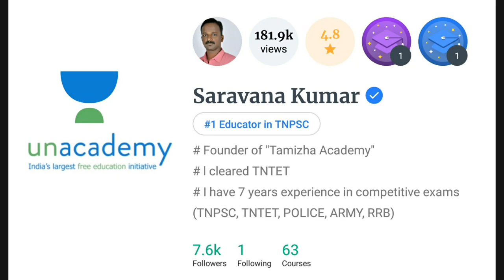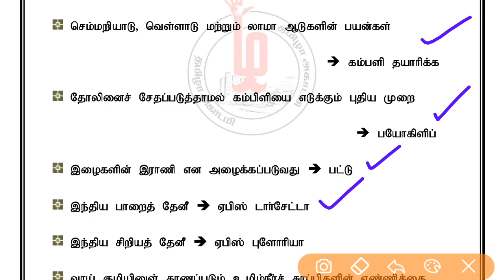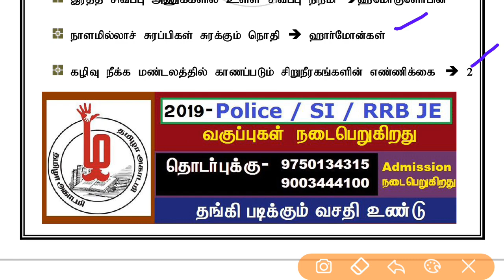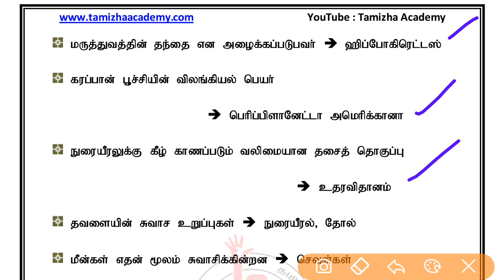Zoology Most Expected One Liner 1 (PDF) | Tamizha Academy